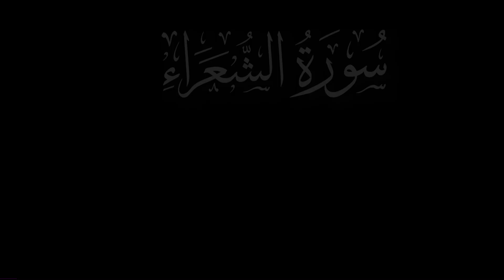Yassir Al dossary |quran recitation Surah ashurah |quran tilawah by yassir Al dossary